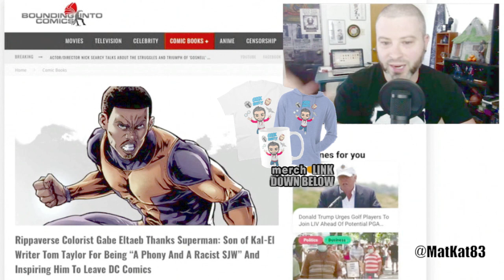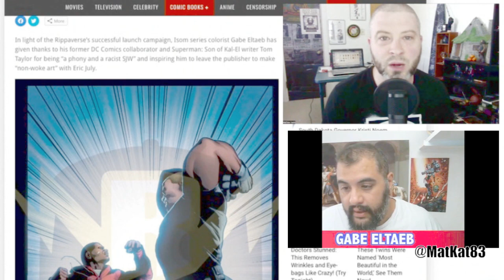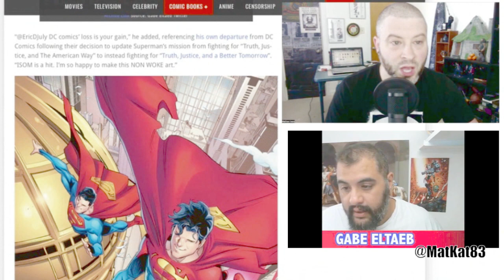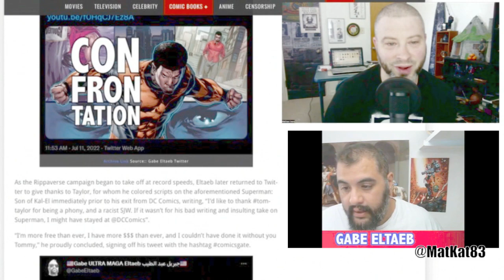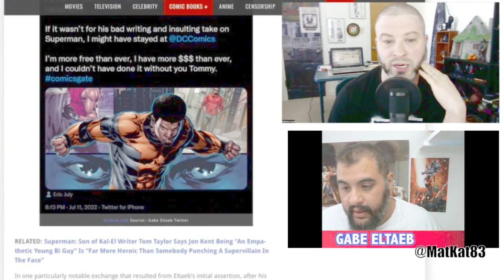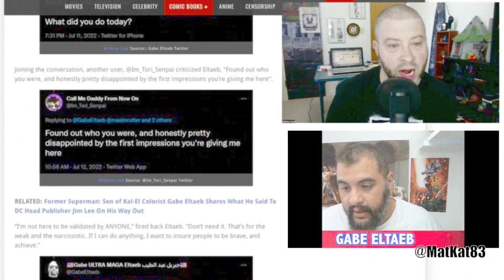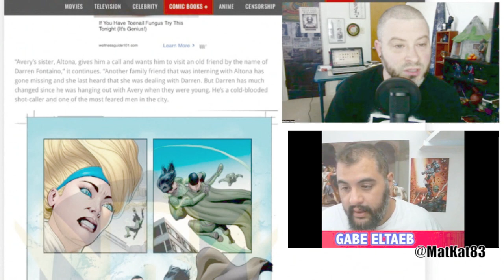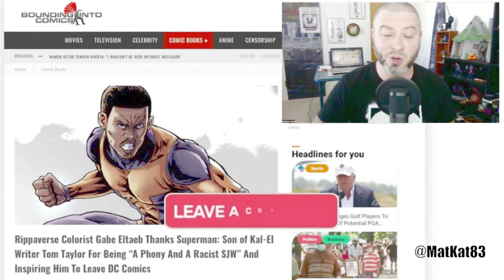Rippaverse Colorist Gabe Eltaeb Thanks Tom Taylor For Being “A Phony And A Racist SJW”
Rippaverse Colorist Gabe Eltaeb Thanks Superman: Son of Kal-El Writer Tom Taylor For Being “A Phony And A Racist SJW” And Inspiring Him To Leave DC Comics today! GEEK WHAT?!'s reaction & to the news of Gabe Eltaeb SLAMMING Tom Taylor!

Rippaverse Colorist Gabe Eltaeb Thanks Superman: Son of Kal-El Writer Tom Taylor For Being “A Phony And A Racist SJW” And Inspiring Him To Leave DC Comics